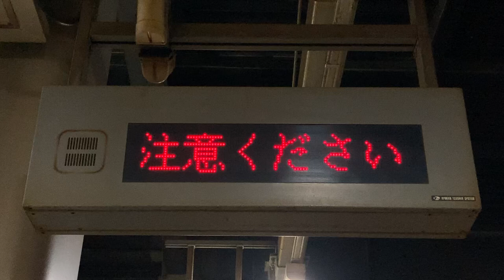JR北海道 白石駅 近づくと、ホームが狭い旨を注意喚起するLED電光掲示板